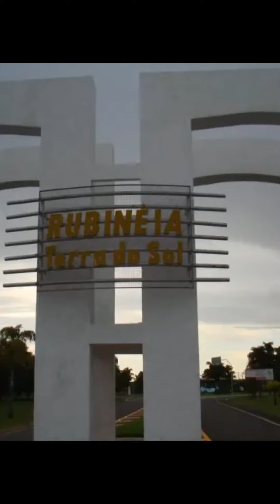RUBINÉIA / SÃO PAULO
Praias de Água Doce, Turismo de Lazer, Esportes Náuticos, Turismo de Aventuras, Ecoturismo com Paisagens Deslumbrantes.